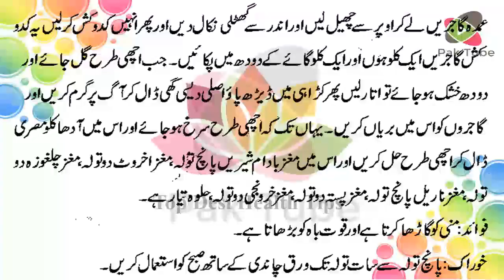Quwate Bah Ke Liye Lajawab Halwa ● Top Desi Health Tips & Desi Nuskhy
Quwate Bah Ke Liye Lajawab Halwa

Top Desi Health Tips Provide Daily Basis Home Health Care Desi Nuskhy Videos And Much Much More...